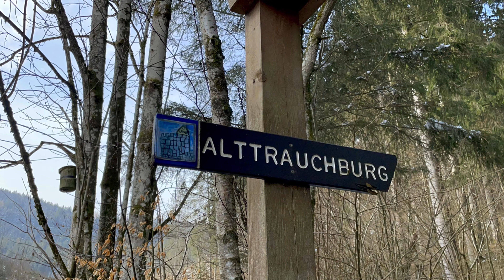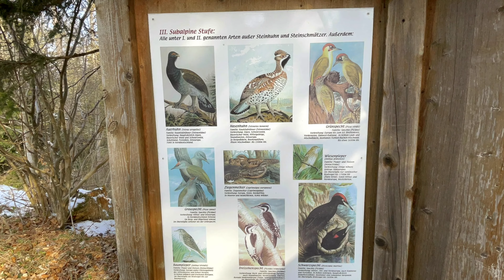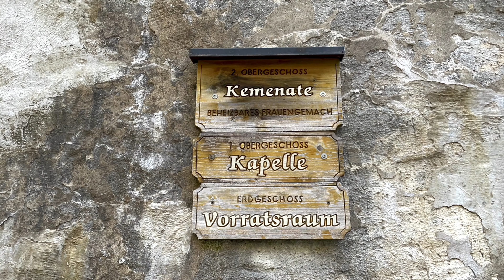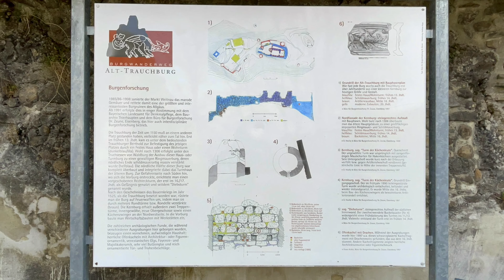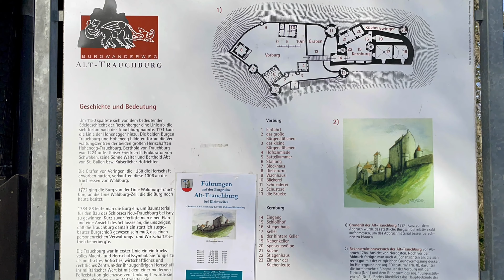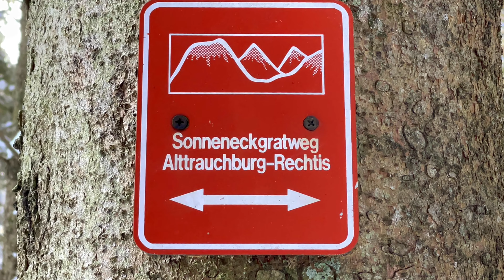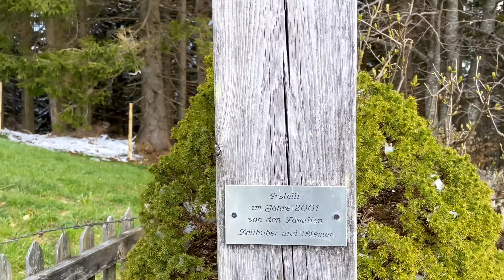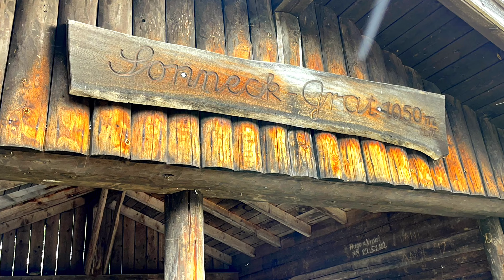Ruine Alttrauchburg - Sonneck (15. April 2021)